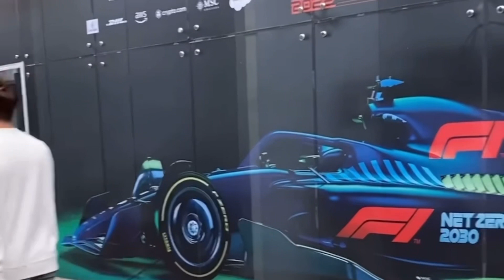Happy Lewis Hamilton arrives on track | Driver Arrivals on Sprint Day